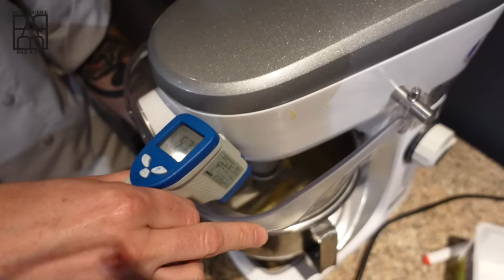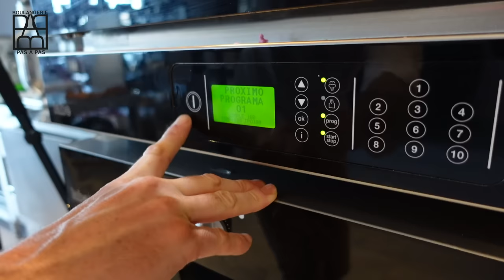CAP pâtisserie: Réussir la pâte à choux. La recette des éclairs chocolat .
Recette de la pâte à choux du chef Cyril San Nicolas.
Lait: 125g
Eau: 125g
Sucre: 5g
Sel: 2,5g
Beurre 115g
Farine T55: 150g
Oeuf: 200g ( à ajuster )
⚠️ Pour découvrir les autres recettes , n'hésitez pas a envoyer un message

J'ai passé la journée avec le chef pâtissier Cyril San Nicolas pour apprendre comment faire la pâte à choux le jour du CAP pâtissier ! La vidéo idéale pour les candidats du CAP pâtissier en candidat libre.

- Découvrez mon livre avec plus de 25 recettes
➼ N'oubliez pas de me suivre sur :
00:00 Présentation
00:40 Recette de la pâte à choux
08:40 Le dressage de la pâte à choux
12:30 Cuisson de la pâte à choux
13:50 Comment faire un crème pâtissière ?
23:00 Préparer les éclairs pour les garnir
25:50 garnir les éclairs au chocolat
27:10  Mise au point du fondant
29:40 Comment glacer des éclairs ?
31:17 Dégustation des éclairs .